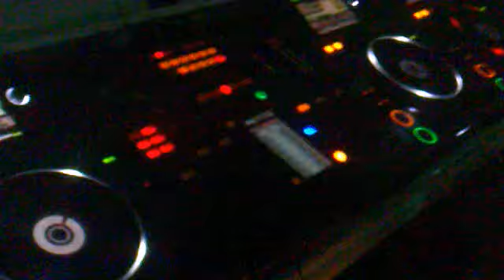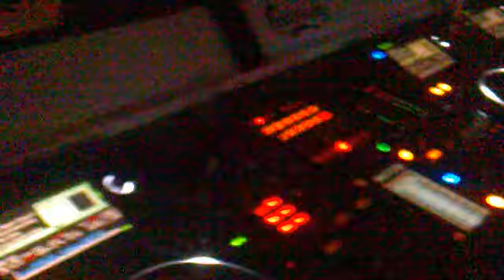DJ SAWAS @ Solidaritet // Stockholm